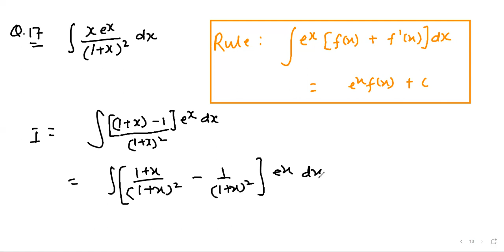INTEGRATION BY PARTS_CLASS_XII_CBSE_NCERT_EX_7.6